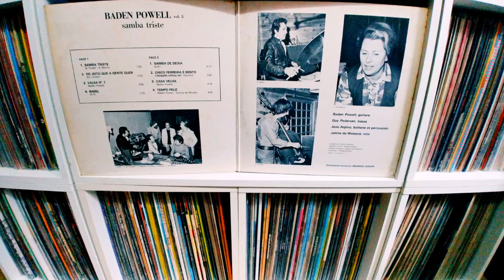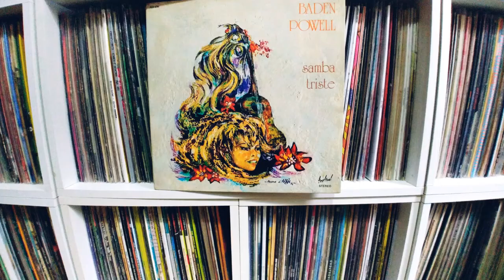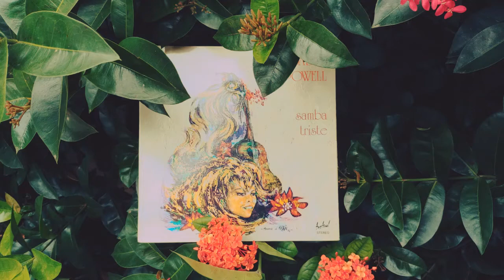Baden Powell - Babel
Album: Samba Triste (1975)
Label: Disques Festival ‎(France)
Recorded: Le studio Frémontel at Le Fidelaire, 1974 / Normandy, 1975

Baden Powell (git, vcl)
Janine de Waleyne (vcl)
Guy Pedersen (b)
Jean Arpino (dr, perc)

Direction: Arnauld de Froberville
Producing: Philippe Thomas
Recording Engineer: Claude Sahakian
Photos: H. P. Arnaud
Artwork: Anne d' Athis